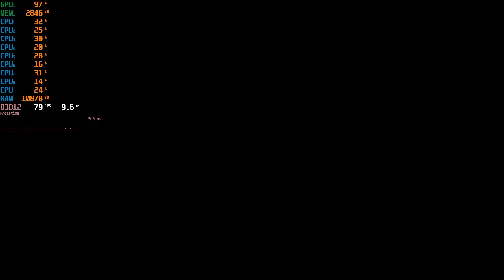Black Myth Wukong Benchmark on GTX 1050 | All Settings Tested | Performance Test | 1080p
Hello Guys, Today I will show you PERFORMANCE TEST for BLACK MYTH WUKONG with on GTX 1050 in 2024.

Timestamps:-
0:00 Cinematic Settings FSR FG On
1:21 Very High Settings FSR FG On
2:50 Very High Settings FSR FG Off
4:09 High Settings FSR 85% FG Off
5:37 Medium Settings FSR 85% FG Off
7:48 Medium Settings FSR 75% FG On
9:58 Low Settings FSR 75% FG Off
11:52 Low Settings FSR 75% FG On